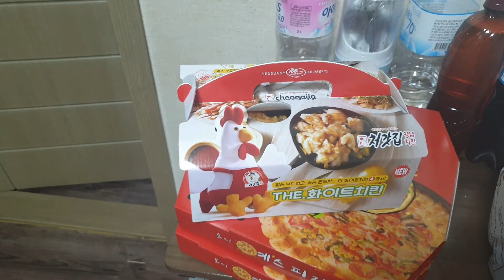KATATAWANANG PASKO SA KOREA 😊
At sa mga aming mahal sa buhay
 At yung mga kapwa naming ofw sa ibat ibang bansa